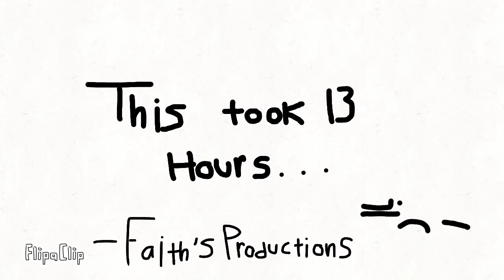Nonsense speaker || meme (lip sync practice)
I didn't know this was a meme until I had already finished animating this part. Whoops

Fps: 14

The song: (the part I used it at 2:47)

No copyright ;-;